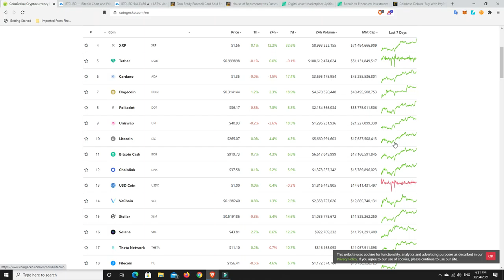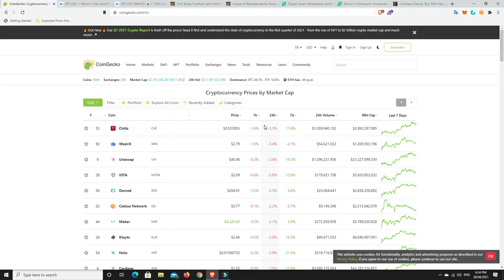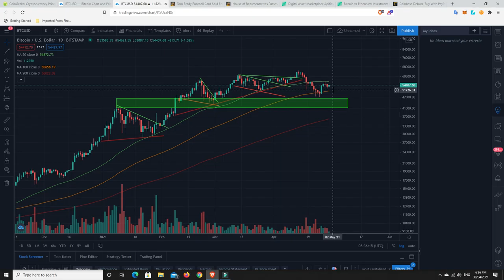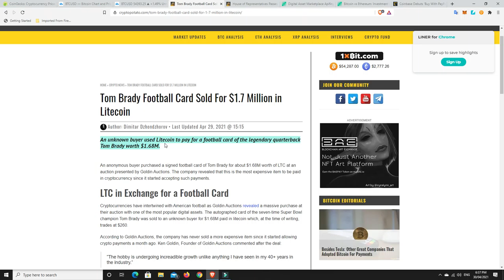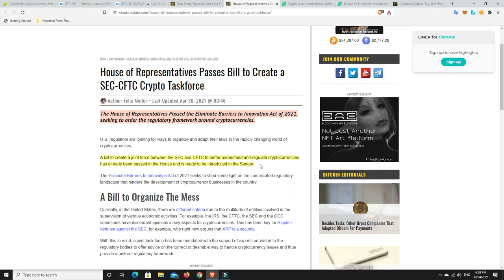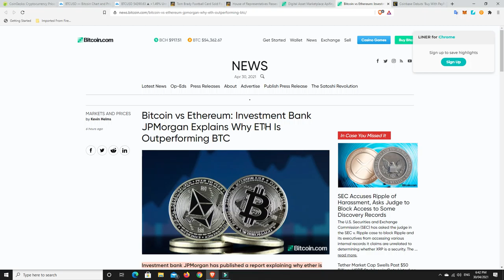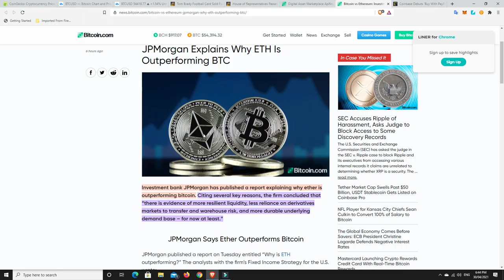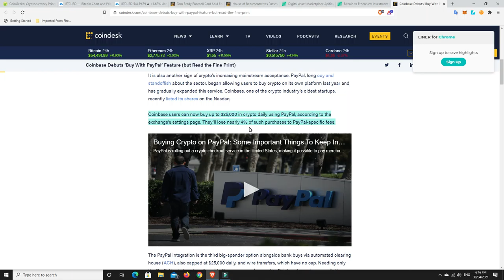Tom Brady NFT sells for $1.68M Paypal open up new pay ramp to Coinbase